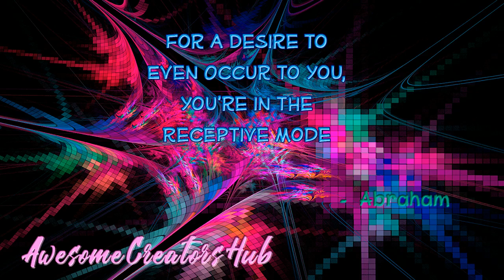Abraham Hicks: For a Desire to Even Occur to You, You're in the Receptive Mode